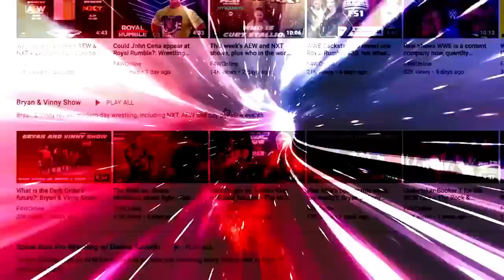About the Dynamite lumberjack match: Wrestling Observer Live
Bryan and Mike share their thoughts on Saraya's promo and the lumberjack match that followed on Dynamite this week. [September 29, 2022]